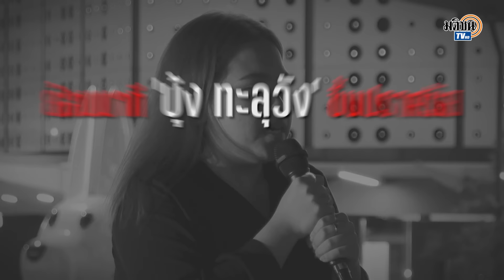ย้อนฟัง 'บุ้ง ทะลุวัง' ปราศรัยหน้าหอศิลป์ อย่าดูถูกคนที่ต่อสู้เพื่ออุดมการณ์ : Matichon TV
ย้อนฟังการขึ้นเวทีปราศรัย 'บุ้ง ทะลุวัง' ในกิจกรรมยืนหยุดขัง ครบ 112 ชั่วโมง บริเวณหน้าหอศิลปวัฒนธรรมแห่งกรุงเทพมหานคร เมื่อวันที่ 26 มกราคม 2566 เล่าถึงการอดอาหารต่อสู้ของ "แบม - ตะวัน" ระหว่างถูกคุมขัง